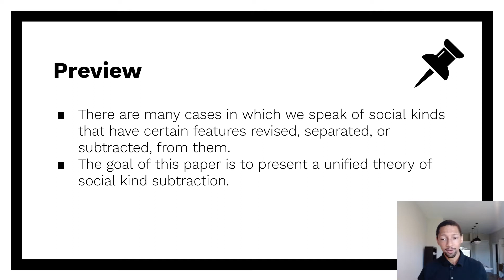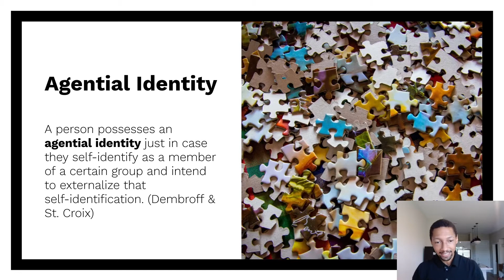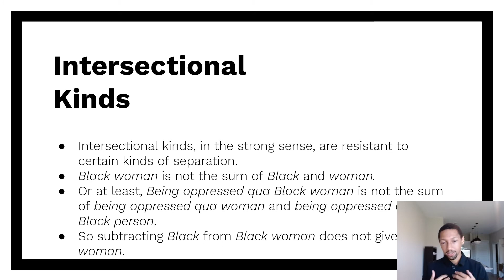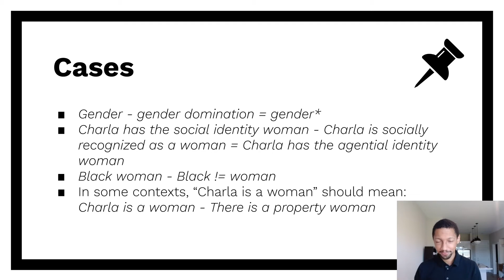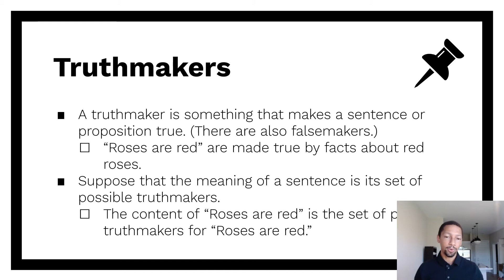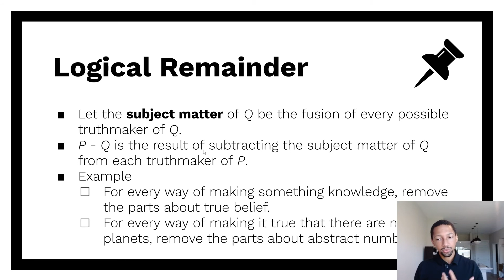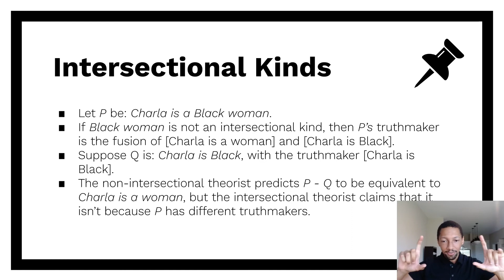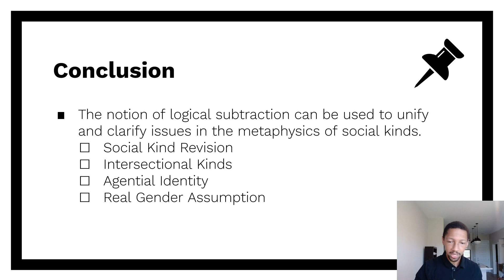Kevin Richardson - Metaphysical Subtraction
The goal of this presentation is to unify various phenomena in social metaphysics - kind revision, intersectionality, agential identity, the real gender assumption - using the notion of logical subtraction (as developed by Kit Fine and Stephen Yablo).